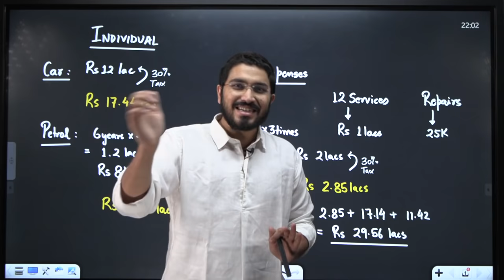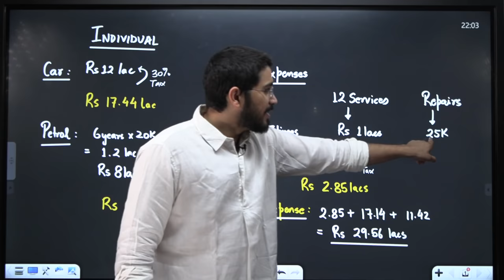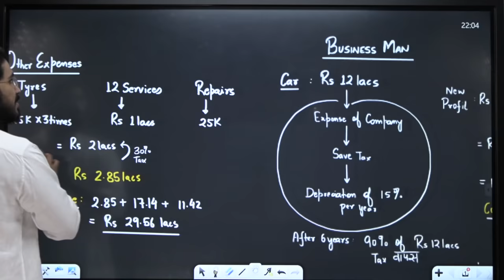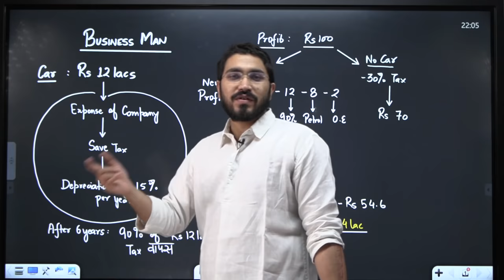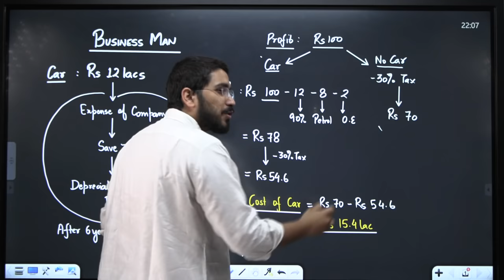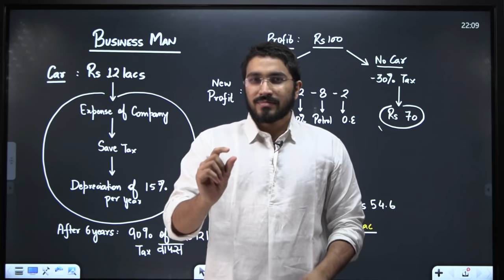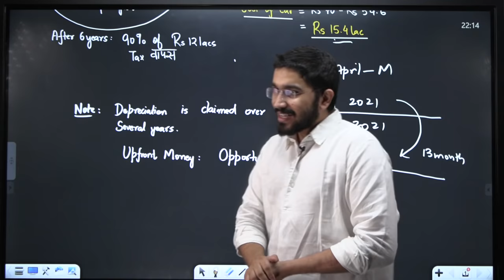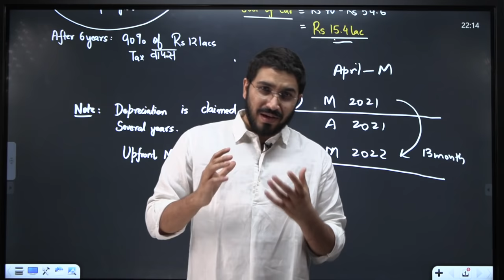Business Man vs Salaried Individual | Save Crores in Lifetime | Financial Lecture